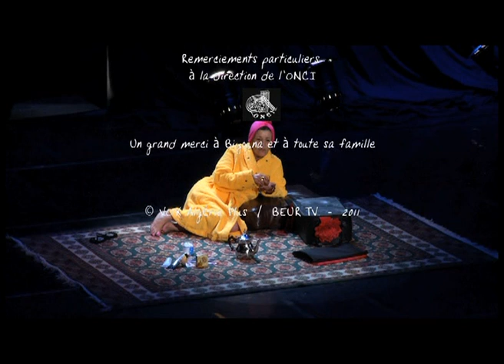Biyounyates EP07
Trouvez votre programme tv à revoir en streaming.